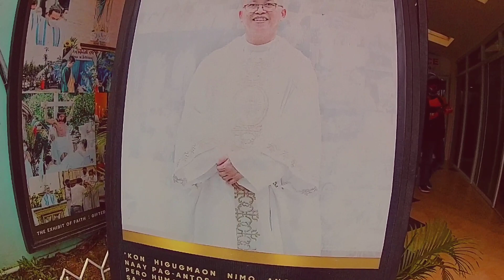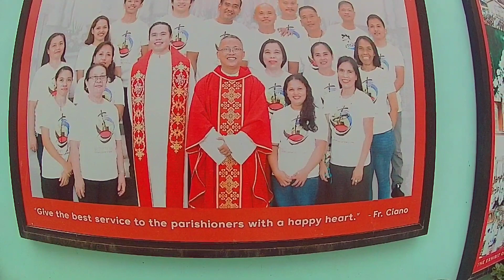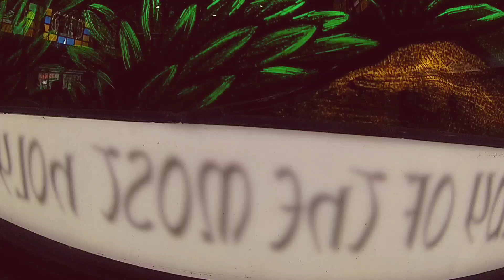Fr. Cresenciano Ubod Best Cebunao Homily is Most Admired